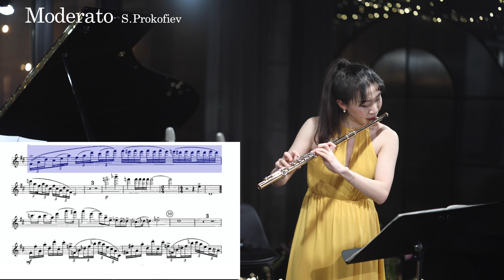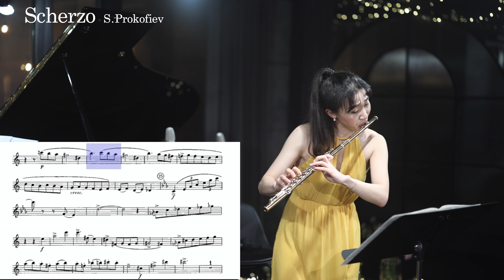Sonata for FLUTE and PIANO, S. PROKÓFIEV by LMH